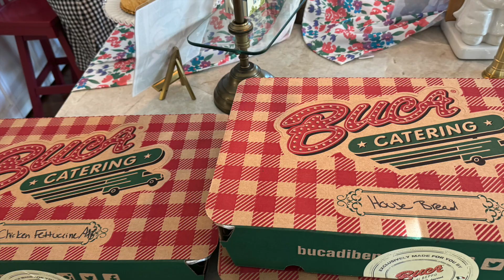40 Years with Alicia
One of the dearest people in all the world.